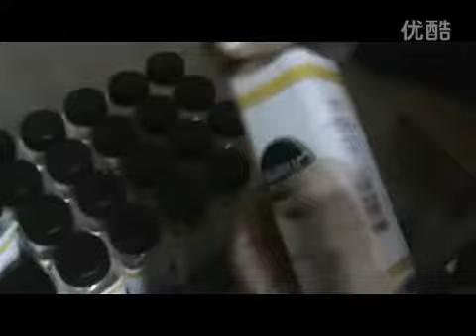Automatic Bottle unscrambler Powder Filling Capping production line,Línea de llenado de polvo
Automatic Rotary Powder Filling Equipment,Auger Filling Machine,Automatic Rotary Polvo máquina de llenado